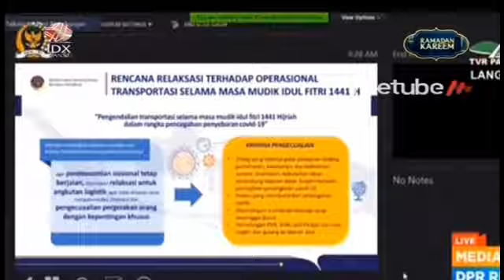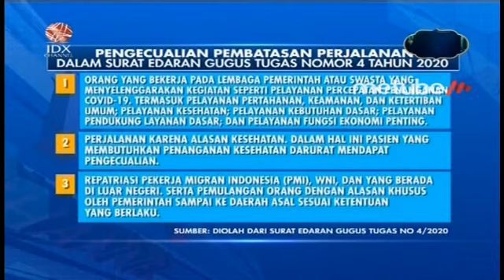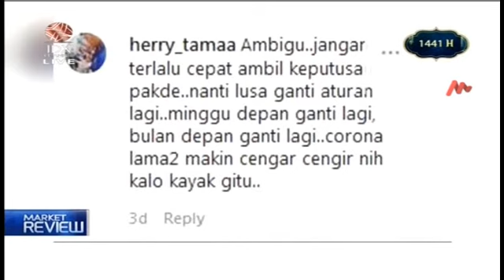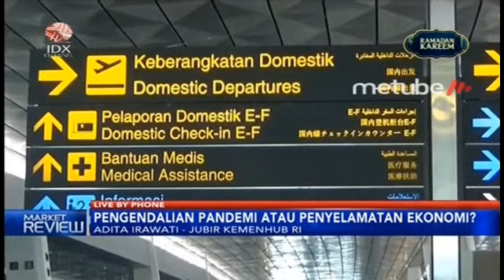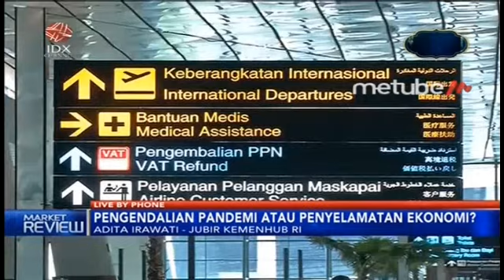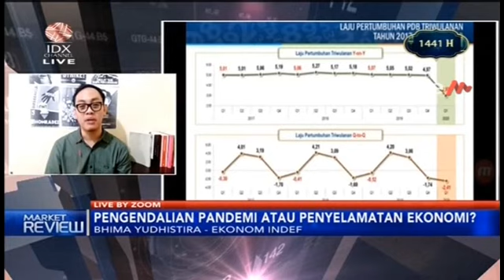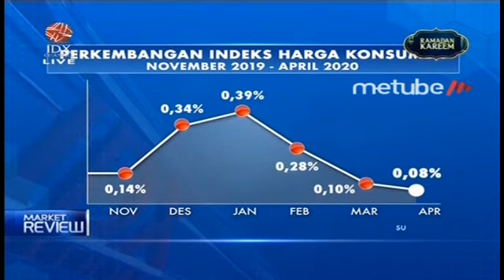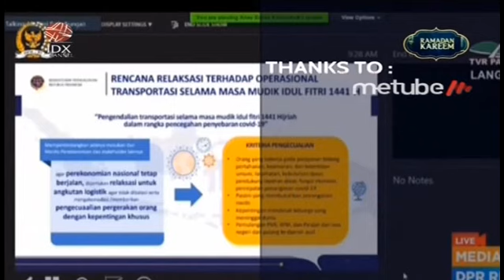KEMENHUB BUKA AKSES TRANSPORTASI, PENGENDALIAN PANDEMI ATAU PENYELAMATAN EKONOMI? - MARKET REVIEW